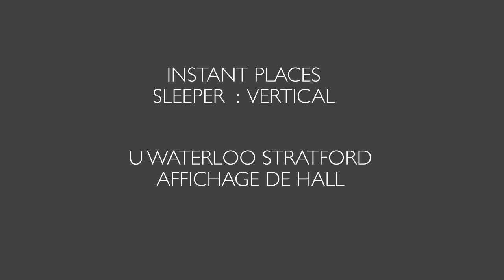SLEEEPER : VERTICAL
Infographie générative sur display multi-ecrans